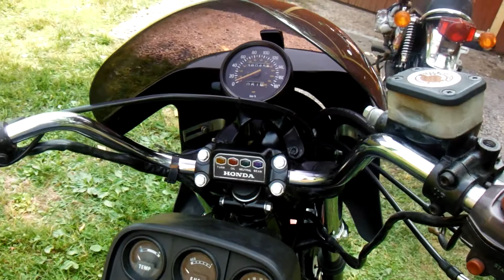1979 Honda GL1000 Gold Wing Naked Hot Rod part 1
Just replaced the wire harness. Took this video for inspiration to spur me on to the finish line. Using stock manifolds with Sportster mufflers for exhaust.